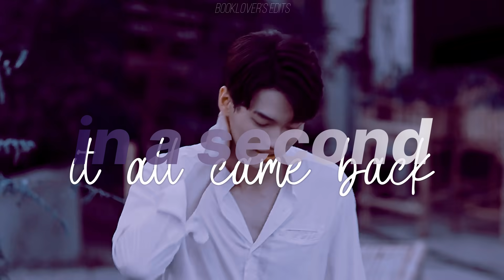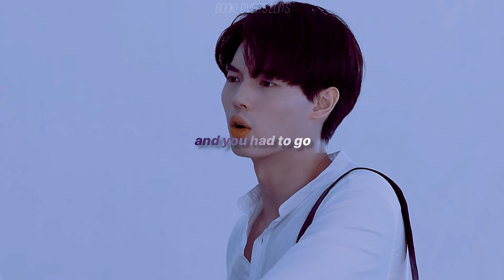sarawat x tine || all these years (+1x03)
[ 'cause after all these years
i still feel everything when you are near
and it was just a quick hello
and you had to go
and you probably will never know
you're still the one i'm after all these years ]
honestly I've been thinking about what to write in the description of this edit ever since I exported it but my mind is blank. I just have so much love for this show and we are only 3 episodes in!! sarawat and tine stole my heart and I am in no position to complain about that!! I wasn't planning on making a video about them so soon because I was waiting for more episodes but I feel like the song fits their current situation and I lost my patience lol
🌻 fandom: 2gether the series (youtube - gmmtv)
⭐ characters: sarawat, tine
☀️ program: filmora 9
🍯 about me: rallu; she/her; 21; romania.